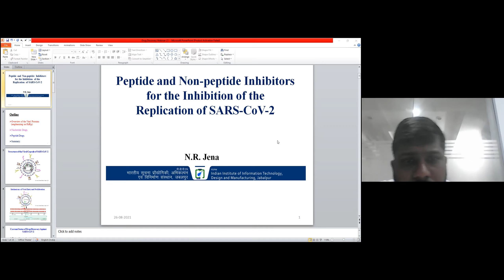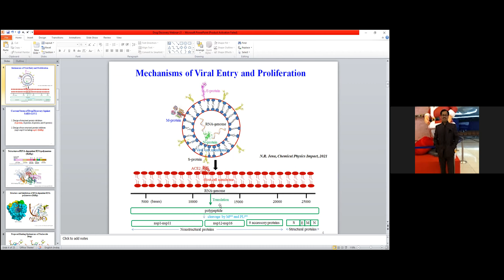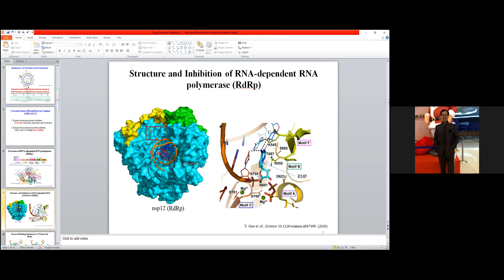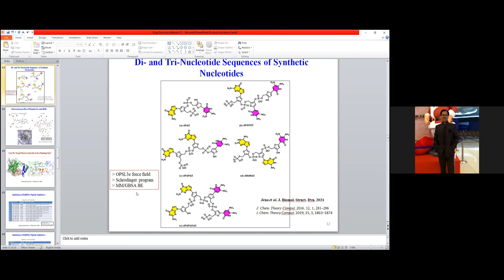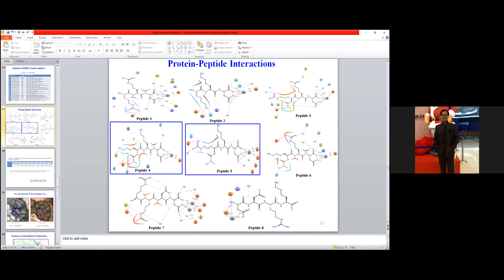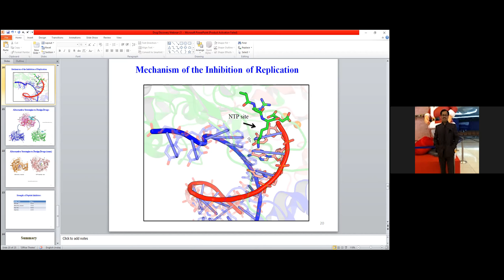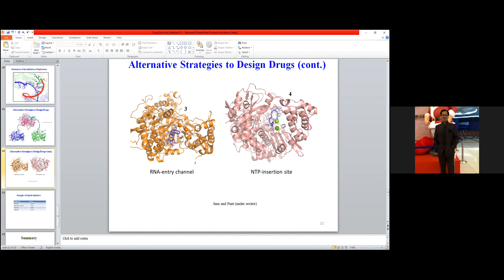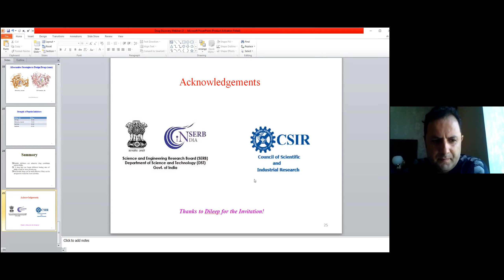N R Jena, Indian Institute of Information Technology, India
Title: Peptide and Non-peptide Therapeutics for the Inhibition of the replication of SARS-CoV-2